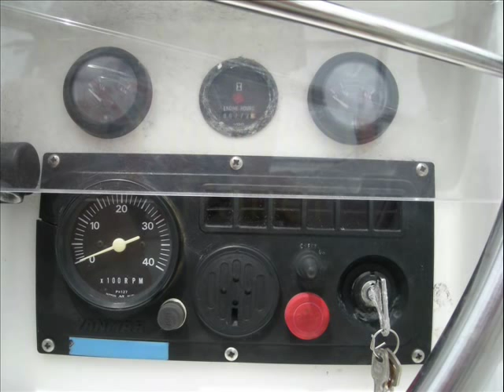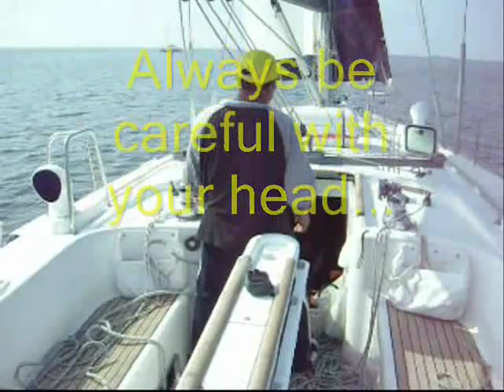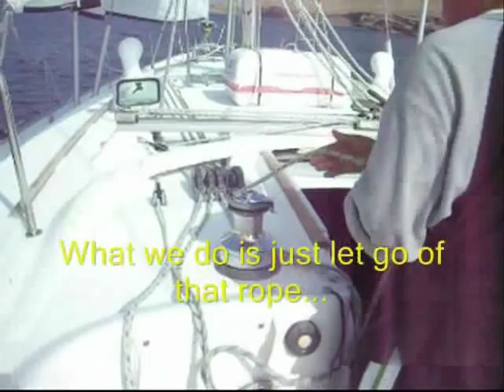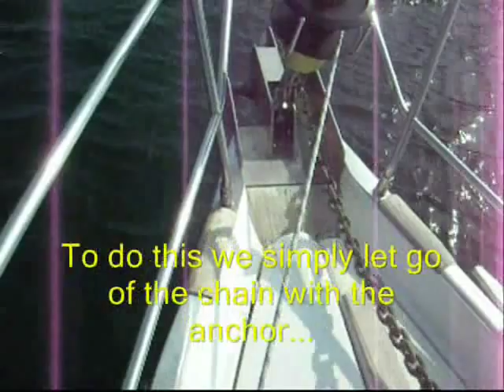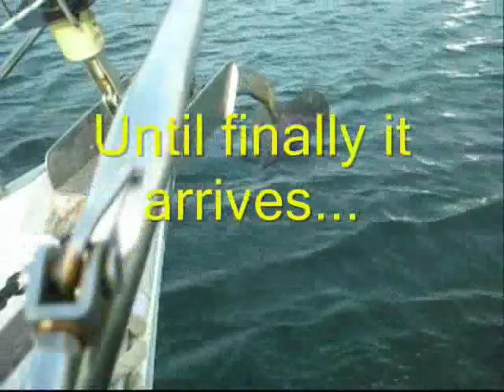Learning How to Sail Part 1/3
In this video, you will learn how to sail by learning about the different parts of a sailboat, sailing equipment and by actually watching the maneuvers and procedures done when sailing. It also includes basic knowledge that every sailor must known like making knots and adjusting correctly some ropes. In addition, there are some interesting recordings and pictures of a sailboat crossing the Panama Canal and sailing from Panama City to the island of Contadora. Finally, it concludes with some interesting facts and interviews.